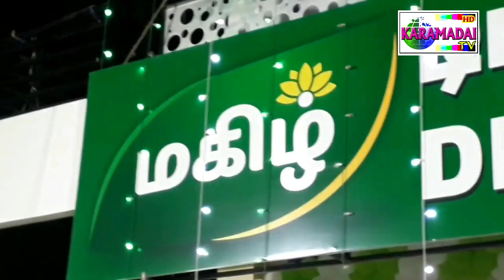புரட்டாசி நான்காம் சனிக்கிழமை 1080HD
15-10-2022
புரட்டாசி நான்காம் சனிக்கிழமை